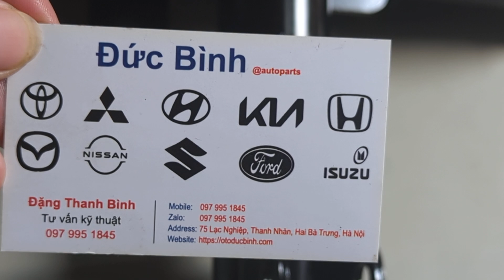Giảm xóc sau Daewoo Nubira | 96289902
Tên sản phẩm: Giảm xóc sau Daewoo Nubira
Mã sản phẩm: 96289902
Xuất xứ: Daewoo OEM